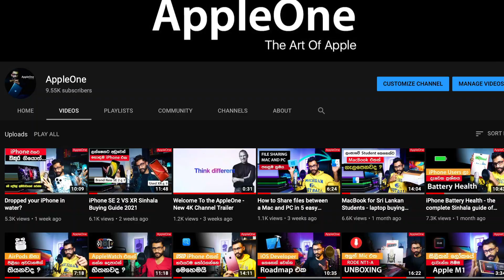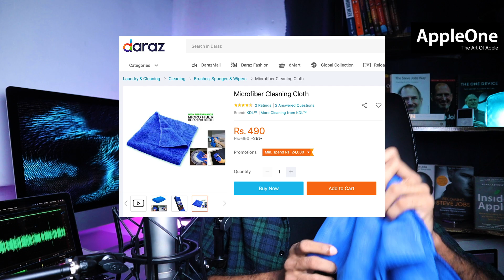Cleaning method of iPhone Sinhala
When your iPhone goes everywhere with you, it's likely to pick up some dirt along the way. There's only so much wiping the screen with your sleeve will achieve. Your phone is potentially a health hazard and needs cleaning.

However, you need to take care when cleaning your iPhone. You can't just use anything you find in the cupboard, else you risk damaging it. Let's walk through the steps of how to clean your dirty iPhone.

It's not uncommon for people to want to sell their iPhones. When it comes time to get rid of your old iPhone, you may want to make sure that the device is in pristine condition. If you care about the quality of your used iphone, take a look at some tips on how to clean it.
You can use different methods for cleaning an iPhone, depending on whether or not the phone has liquid damage or other serious problems. For example, if there are no liquid damages and no serious scratches on the screen, you can just use a gentle dish soap and water solution with a damp cloth or tissue paper to wipe down the phone.
You should avoid using abrasive materials like steel wool pads or aluminum foil when cleaning an iphone.

The most important thing to remember about cleaning an iPhone is to avoid using any supplies that are not specifically made for cleaning smartphones.
Cleaning liquids and aerosols are designed for the delicate components of the display, and they can cause serious damage to your screen.
A microfiber cloth with a little soap or water is the best way to clean your iPhone. It will remove dirt, fingerprints, oils, and dust without harming your device’s sensitive parts.

Instagram වලින් අපිත් එක්ක එකතු වෙන්න

Apple Think
AppleThink